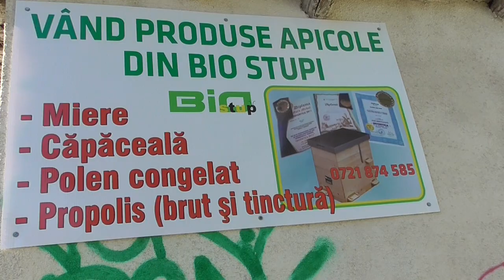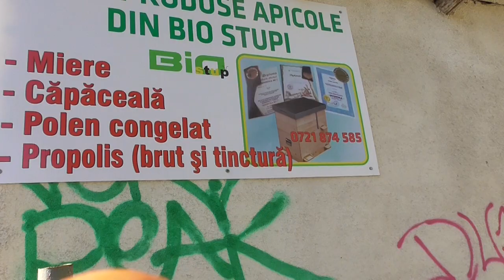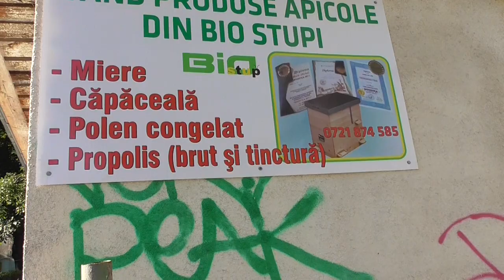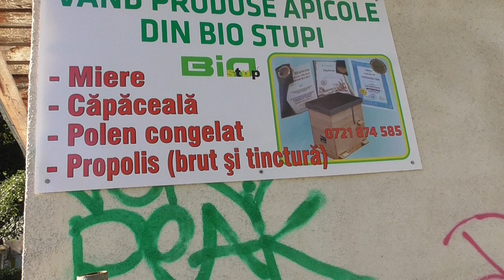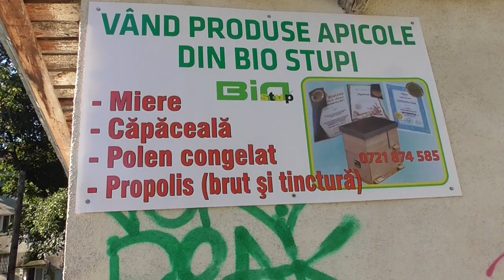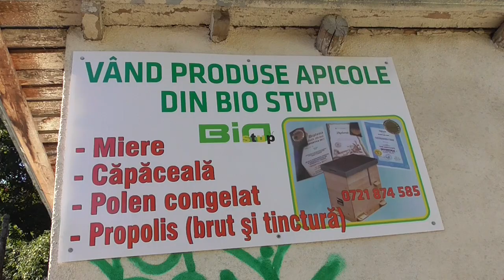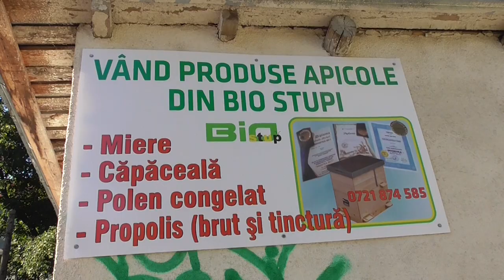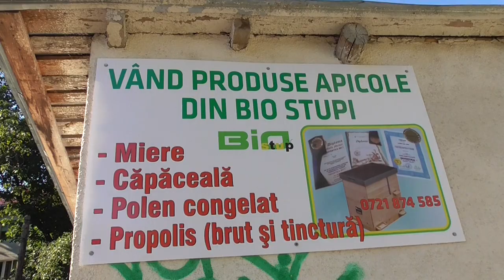Produse apicole de calitate din biostupi - Productie 2016 - Iata cum pot ajunge si la voi acasa